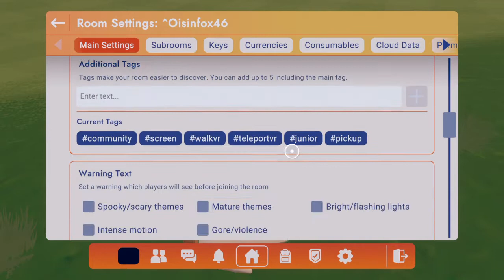Rec rally :game is rec room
all of the fox den you help me make this video